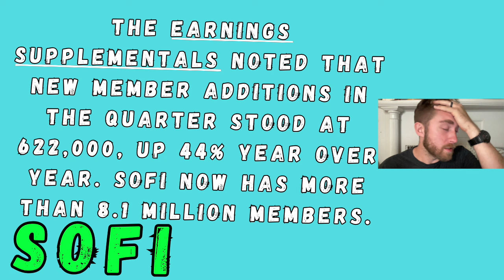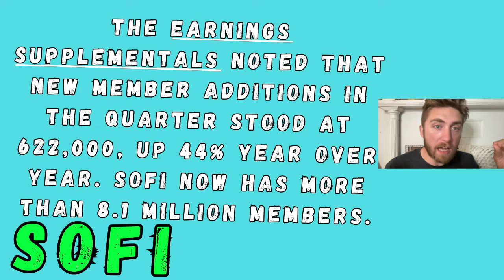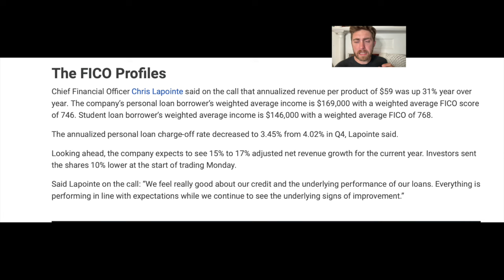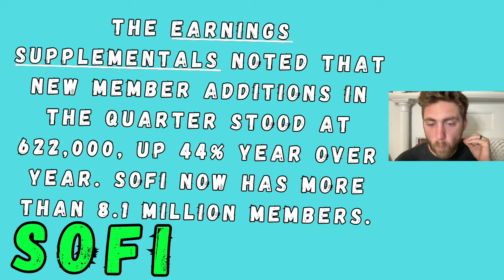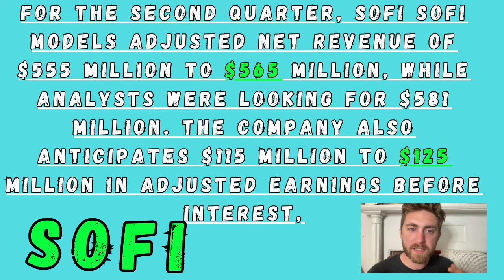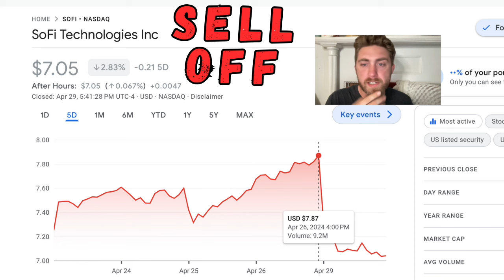SOFI STOCK.. HOW LONG CAN WE HOLD OUT?